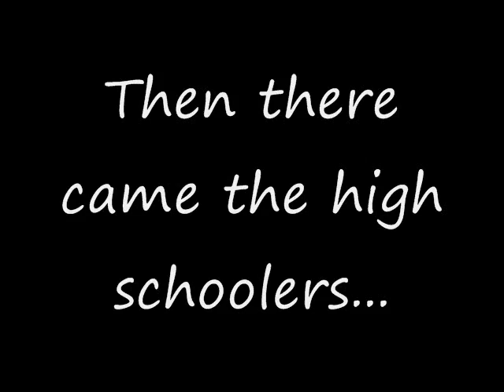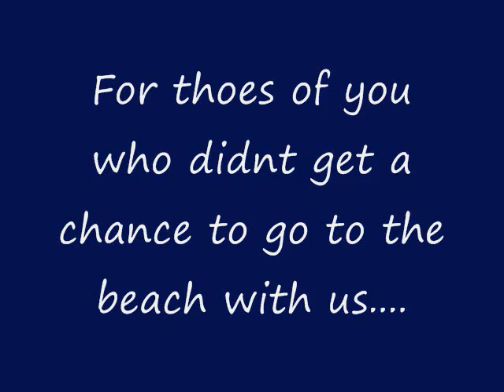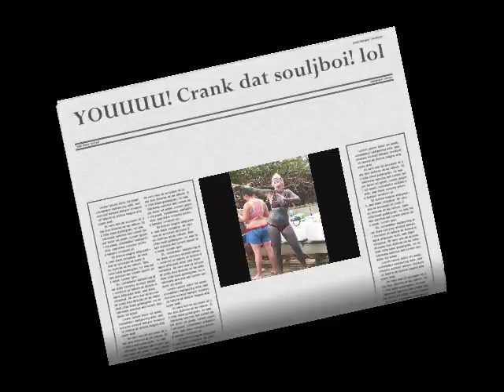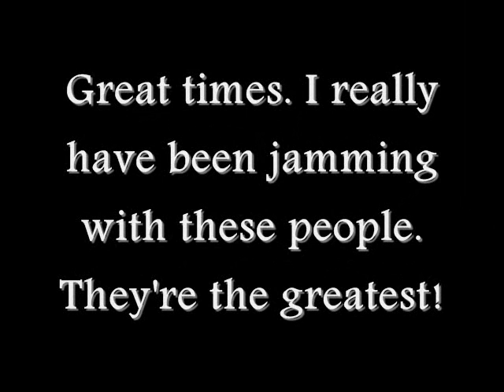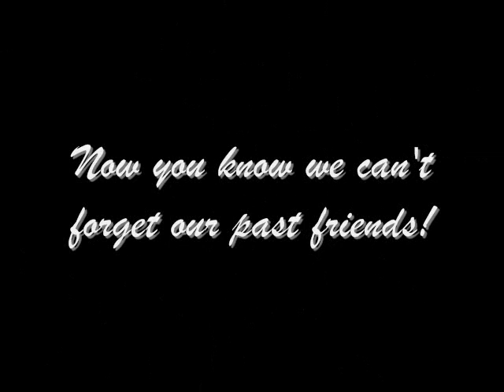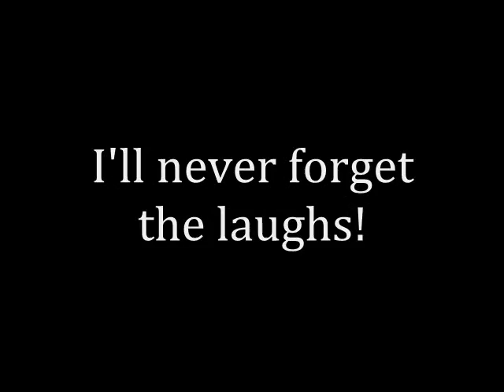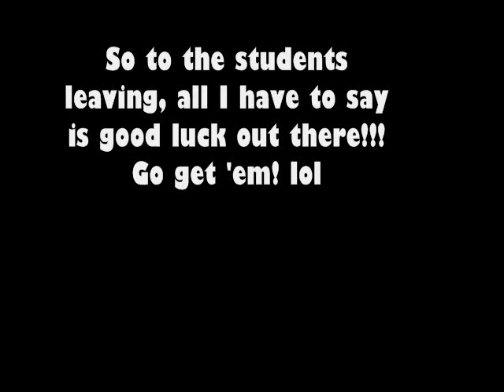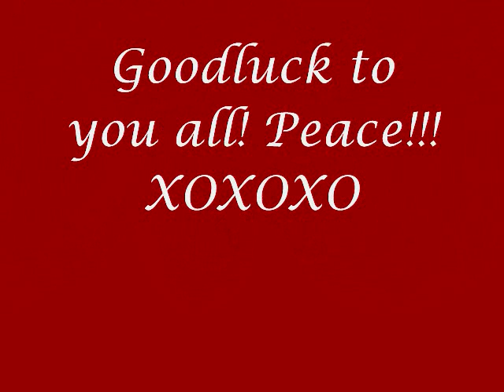My tribute to the seniors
This was a movie that I decided to make for all of my friends who completed their massage portion of school. I'M GONNA MISS YOU GUYS!!! XOXOXO